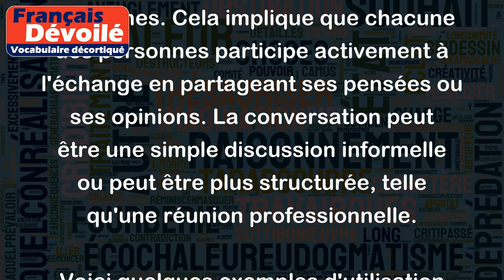Conversation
La "conversation" est un échange verbal entre deux ou plusieurs personnes. Cela implique que chacune des personnes participe activement à l'échange en partageant ses pensées ou ses opinions. La conversation peut être une simple discussion informelle ou peut être plus structurée, telle qu'une réunion professionnelle.
Voici quelques exemples d'utilisation du mot "conversation" :
- J'ai eu une conversation intéressante avec mon ami hier soir.
- Pendant la conversation, nous avons discuté de différents sujets, notamment de politique et de sport.
- Nous avons eu une conversation difficile avec notre patron aujourd'hui.
- Il est important de maintenir une conversation agréable avec les clients lorsqu'on travaille dans le service à la clientèle.
- Le professeur a organisé une conversation en classe pour que les étudiants puissent pratiquer leur français oral.